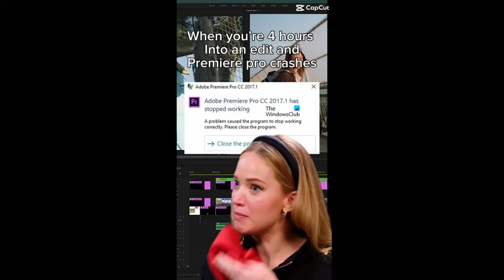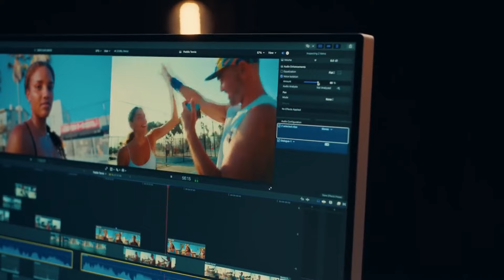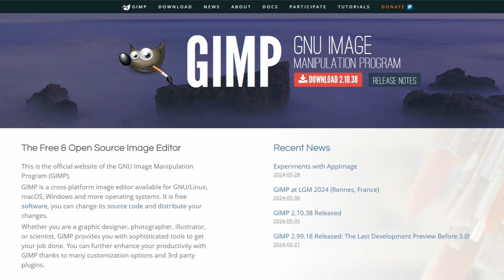Γιατί ξεφορτώθηκα την ADOBE!!❌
Τα τελευταία χρόνια, η Adobe, μία από τις μεγαλύτερες εταιρείες στον χώρο του δημιουργικού λογισμικού, βρίσκεται στο επίκεντρο έντονης κριτικής. Παρά τη συνεχή κυριαρχία της στην αγορά, πολλοί χρήστες εκφράζουν τη δυσαρέσκειά τους για διάφορα ζητήματα, από την πολιτική συνδρομής του Creative Cloud μέχρι τα προβλήματα απόδοσης και τις μονοπωλιακές τακτικές. Στο σημερινό βίντεο, θα αναλύσουμε τις βασικές κριτικές που δέχεται η Adobe και θα δούμε γιατί ολοένα και περισσότεροι επαγγελματίες και ερασιτέχνες ψάχνουν για εναλλακτικές λύσεις. Πάμε να δούμε λοιπόν,τι συμβαίνει, και γιατί η κοινότητα ζητάει 'κάτι καλύτερο' από την Adobe.